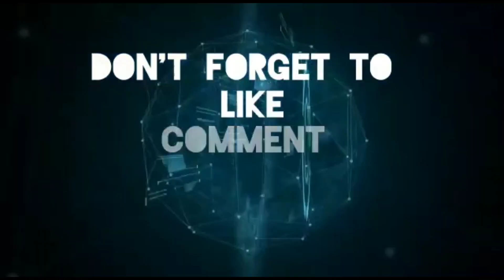Perjuangan Kang Deden Saguling Bandung Barat untuk Atasi Permintaan Pesanan Domba untuk Idul Qurban